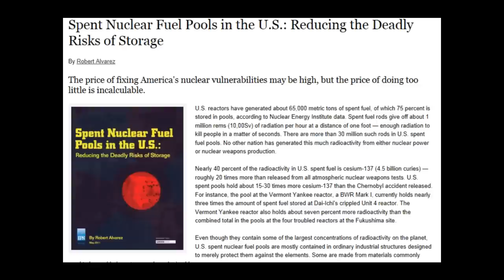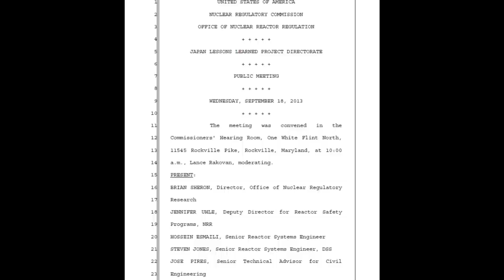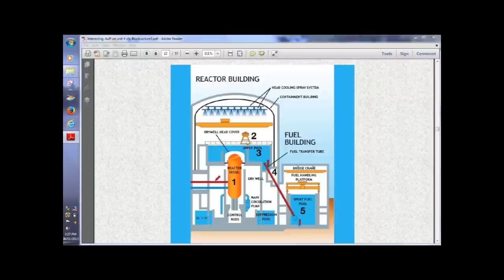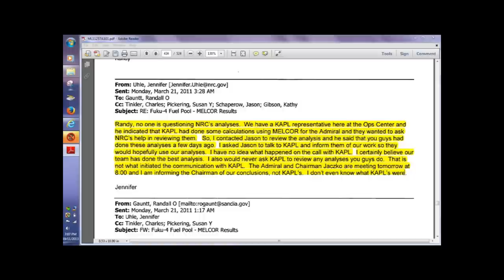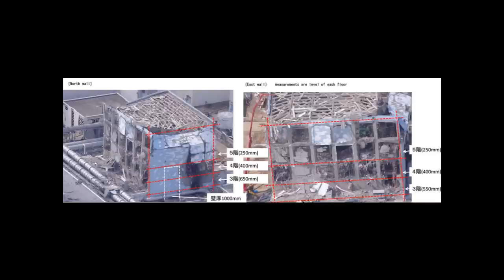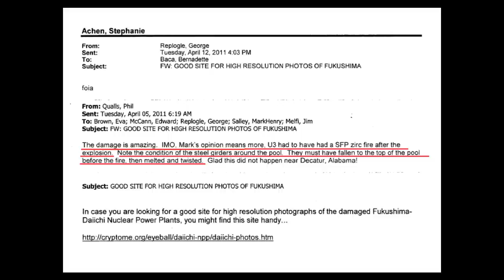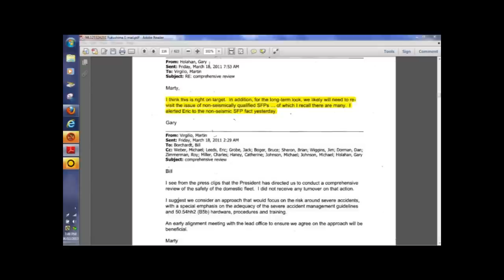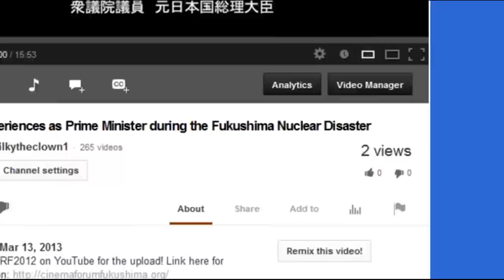Fukushima Zirc FIRES at SFP#4 AND SFP#3 Cover-up by NRC! Plume-Gate in the USA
HP did a Great Job on THIS video! Thanks also to Shazzamm and MB for the help behind the scenes.
Published on Dec 10, 2013 On Tour with the NRC: Plume-Gate cover-up continues here in the US with HatrickPenry
Transcript of NRC public meeting with Jennifer Uhle and Brian Sheron (page 8 of the document is relevant to this video)
THERE IS MORE INFO IN THAT DOCUMENT, PLEASE READ IN FULL.

Jennifer Uhle in discussions with Chuck Casto (March 27th , 2011) and others (also in this document...there is discussion of 'cherry picking' modeling and downplaying modeling by delaying the start of the source term by 24 hours)

Here's my playlist of Plume-Gate

28% Rise In Thyroid Problems in Babies Born After Fukushima in US West Coast! update 4/3/13

and more (I ran out of room)